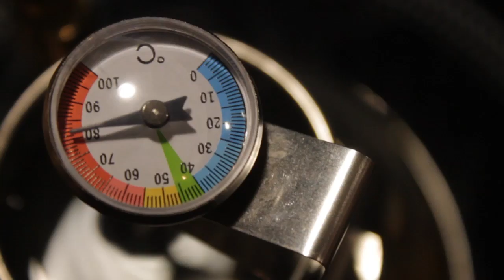tradisine ngopi - malem jumat fever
tradisine ngopi libur tiap malem jum'at